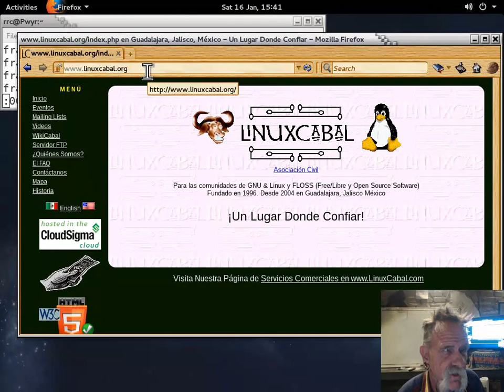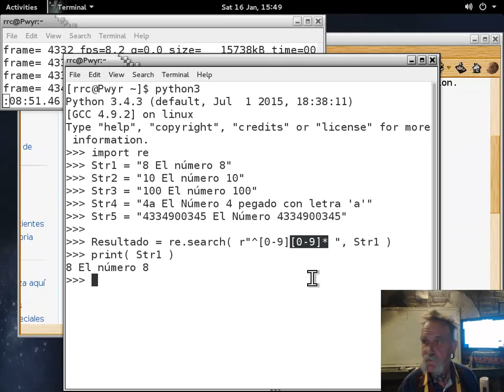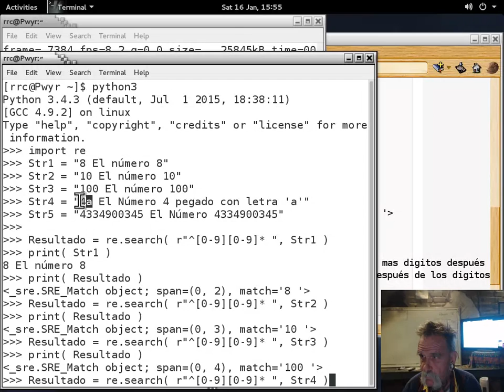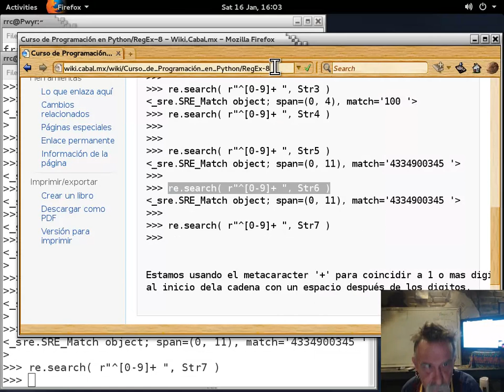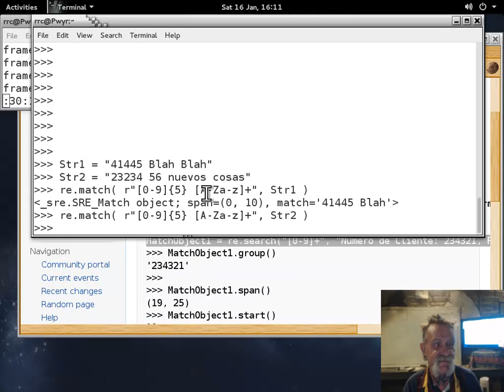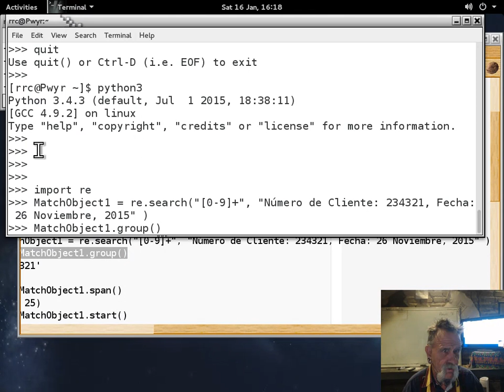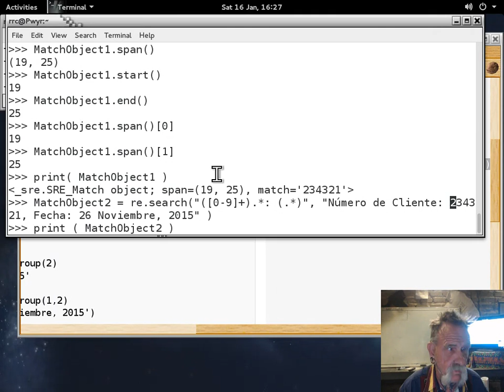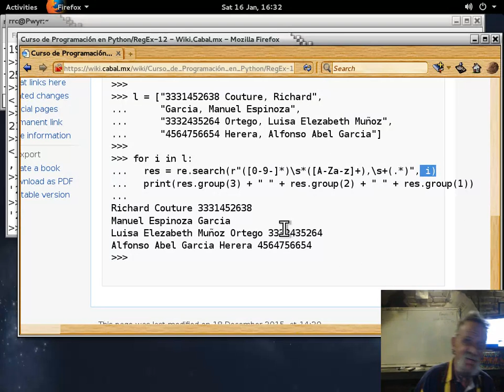Curso básico de Python 30 - 20160116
Curso básico de Python impartido por Richard Couture en las instalaciones de LinuxCabal el 16 de January, 2016 - Puedes descargar los ejemplos de